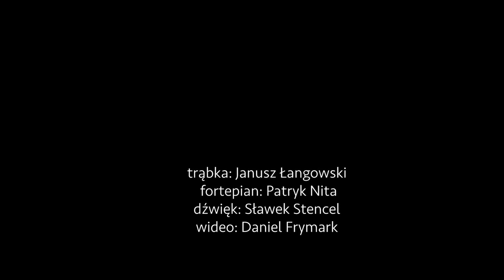Libertango na scenie Chojnickiego Centrum Kultury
Instruktorzy ChCK i chojnickiego Big Bandu szlifują formę przed powrotem publiczności, po ustaniu kwarantanny.

"Libertango" Astor Piazzola

Przy fortepianie Patryk Nita, na trąbce Janusz Łangowski.

Miłego oglądania!